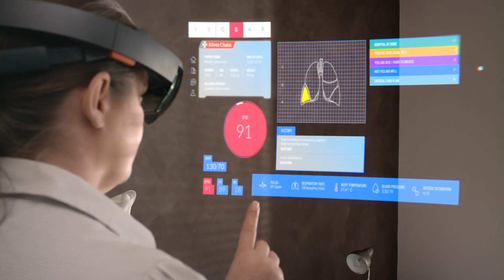Silver Chain Australia: New holographic doctor service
Silverchain, a healthcare provider in Australia has reimagined its client care record system with Microsoft Dynamics 365, which provides a versatile informational interface both for standard mobile devices and HoloLens. A visiting nurse can come to a patient’s home and access information at the bedside. Wearing HoloLens, they can do hands-free documentation while a doctor back at his clinic can see the same via video remotely. So, a full consultation can be conducted in real time in the comfort of the patient’s home.